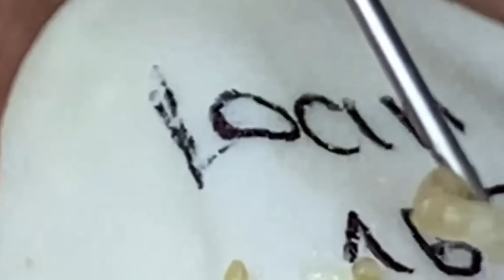Satisfying Relaxing With NaSa Spa #305